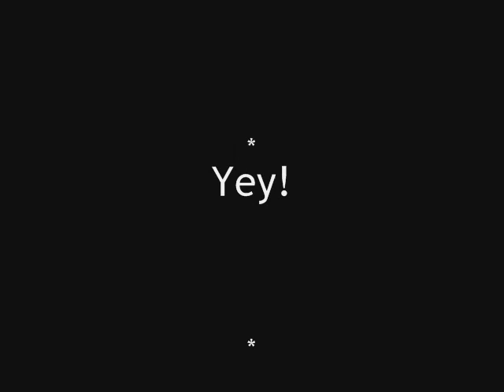Papo Fashion_Especial Blue Space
Pra quem não conhece, essa é a chance!
Tudo de boooooooooooooooooommmmm!!!